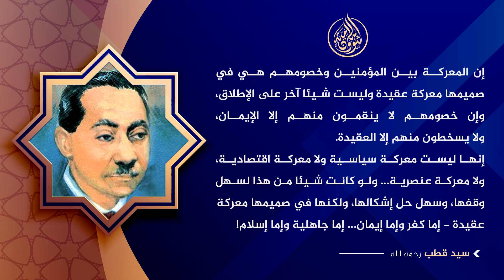إن المعركة بين المؤمنين وخصومهم هي في صميمها معركة عقيدة